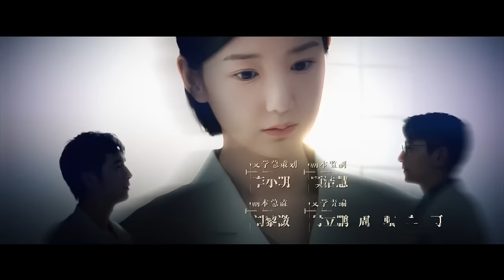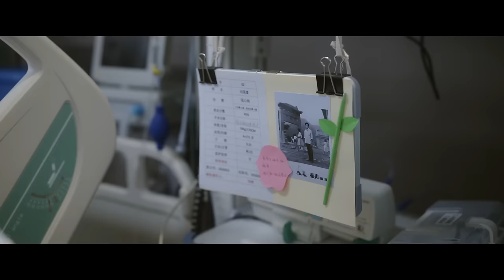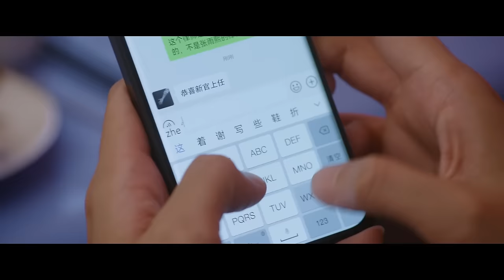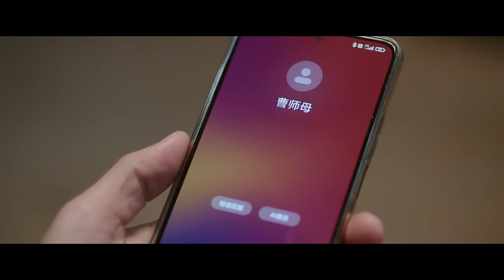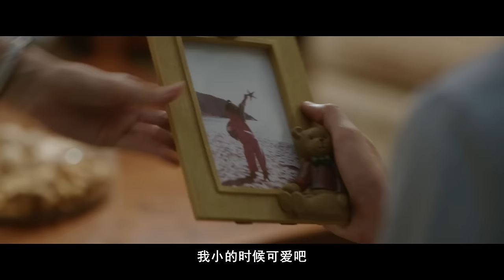【FULL】问心 ▶ 08 周筱风 方竹清母子难得见面却形同陌路 自小被妈妈抛弃的痛苦需要一生弥补｜The Heart｜赵又廷 金世佳 毛晓彤｜柠萌影视